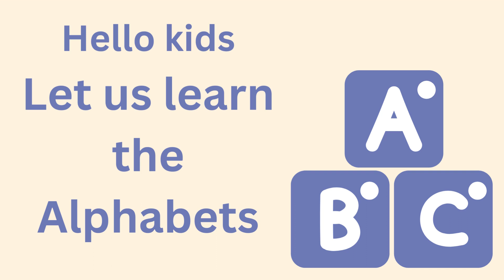Alphabets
Learning the alphabets with objects